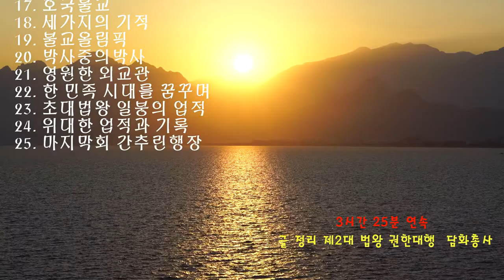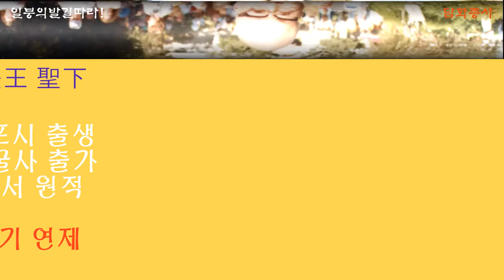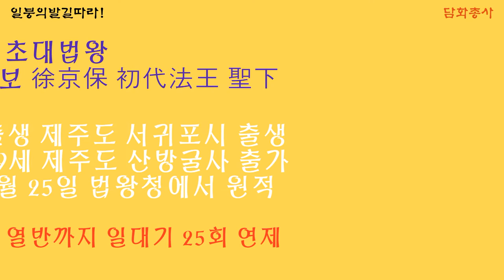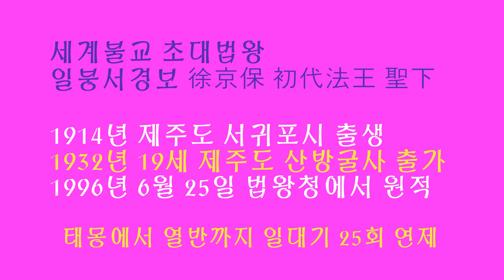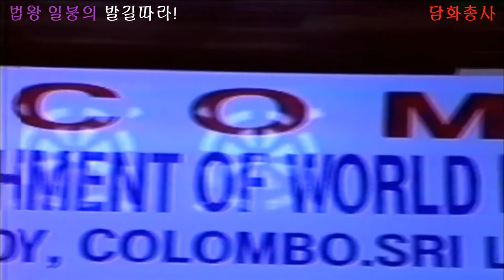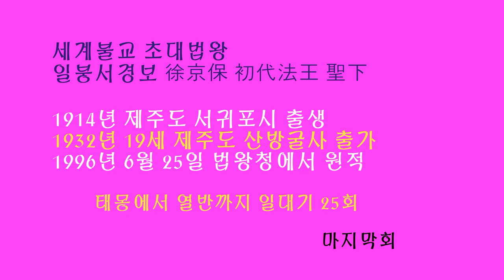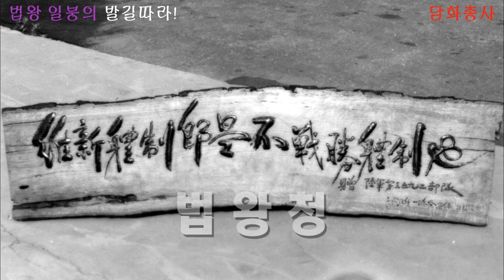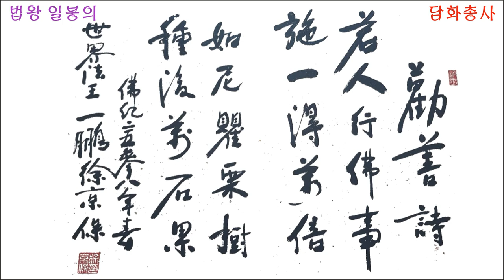[일붕의발길따라] 초대법왕 태몽에서 열반까지 성공하고싶으면 이것을 들어라 일붕을알면 세계가보인다.